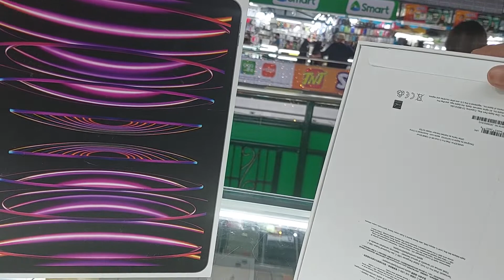ipad m2 price update dito yan sa syore ko